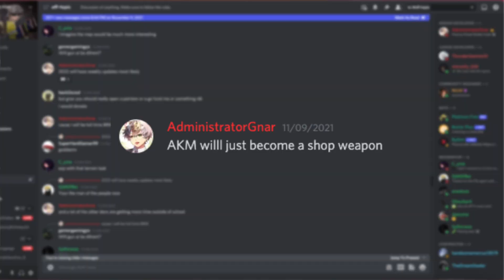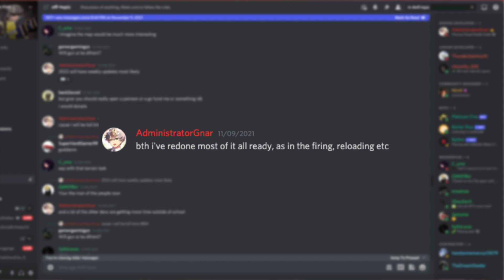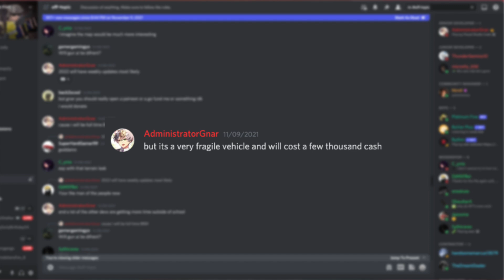BRM5 UPDATE NEWS!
Hey everyone, this is a video about the upcoming update to BRM5! Have fun and get ready for it!